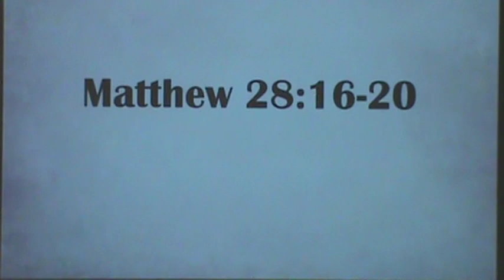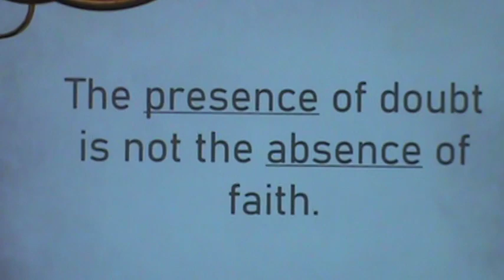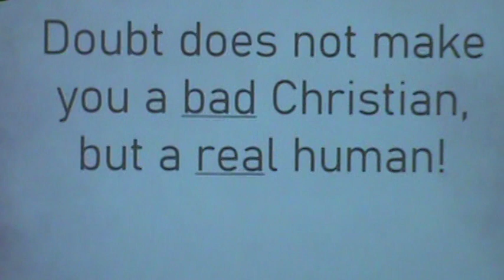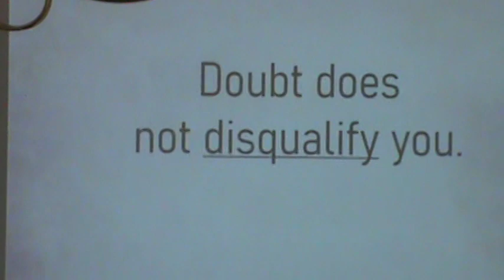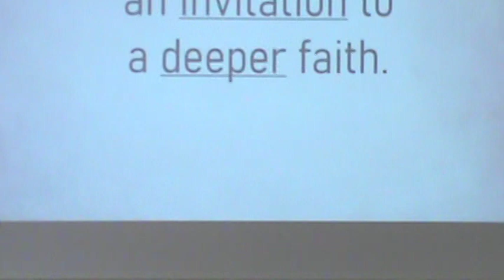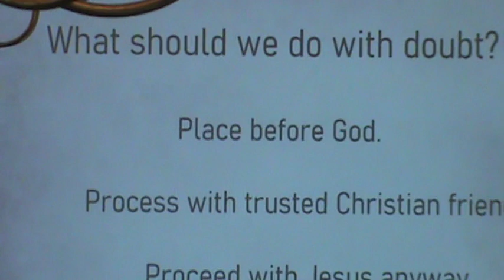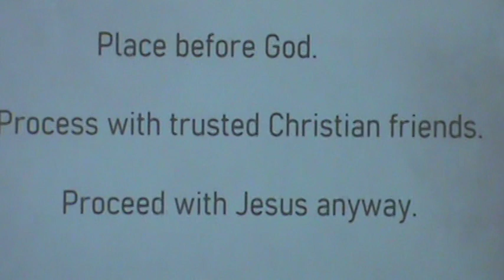"Dealing With Doubt" / Oct. 13, 2019 / Rev. Nelson Harris